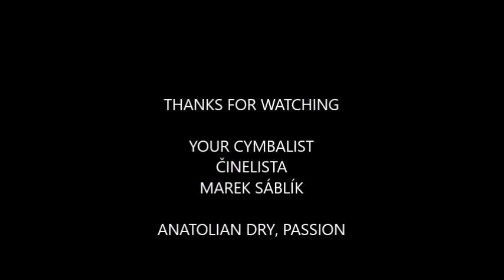"Circular Paulista" -ANATOLIAN CYMBALS- DRY, PASSION- cover played by (Marek Sáblík činelista)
Anatolian DRY 20", 14"HH,  10" Splash
Passion 16", 18" Crash
drums Yamaha MCAN
snare  Pearl ELITE ALUMINIUM